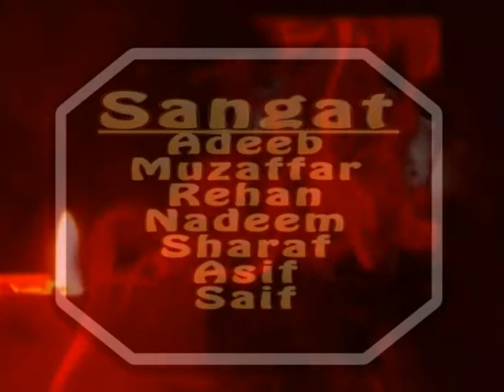0- CASTING HAIDAR ALI SHIRAZI JAONPURI NAUHE-2013